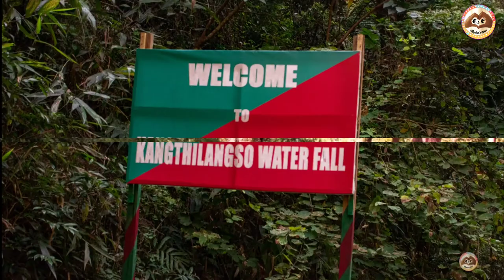Kangthilangso Waterfall//Cinematic Video on Nature//Waterfalls in Assam🏞️🌈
Hello Friends...Our team is with cinematic video on Kangthilangso Waterfall in Assam.Title is:Kangthilangso Waterfall//Cinematic Video on Nature//Waterfalls in Assam🏞️🌈

Cinematic Video on Waterfall
Cinematic video on Kangthilangso waterfall
Cinematic Video from DSLR
Kangthilangso Waterfall in Assam
Assam Travel Series
How to shoot cinematic B roll
Best places for Waterfalls in India
Best Places to visit in Assam
Important tourist places near guwahati